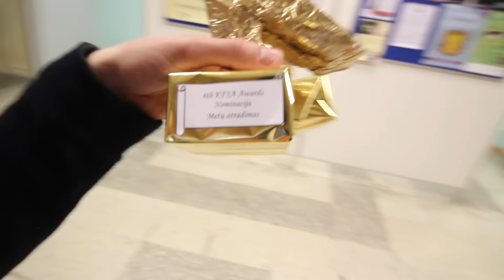THE OSCARS ! Vlog #21